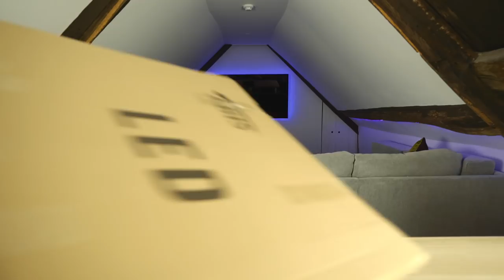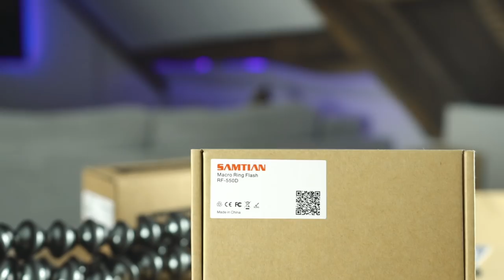How to VLOG and Film YouTube Videos!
I get asked all the time how to Daily Vlog and film YouTube videos!

OKAY - BEFORE YOU BUY ALL THE CAMERA GEAR IN THE WORLD

Okay from cheapest to expensive -

Other stuff:

Friction arm

Products featured in this video:
• Bendy Tripod
• My Bag